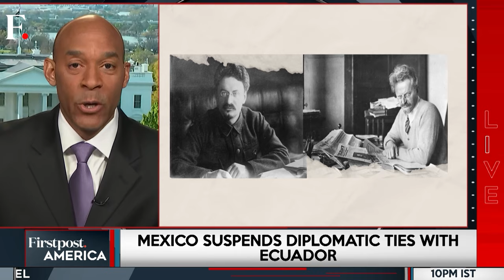Mexico Takes Ecuador to ICJ After Embassy Raids, Withdraws All Embassy Personnel | Firstpost America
Tensions are soaring between the Latin American nations of Ecuador and Mexico. The two countries locked horns after Ecuador's security forces stormed the Mexican embassy in Quito to arrest graft-accused former Ecuadorean vice-president Jorge Glas. Now, Mexico has severed ties with Ecuador, calling the raid on its embassy a violation of international laws and its sovereignty. Mexico has also taken the matter to the International Court of Justice. Ecuador's President Daniel Noboa's government accused Mexico of meddling in Quito's internal affairs and said the raids were justified. Ecuador has drawn searing rebukes from Latin American countries and the UN, the US and the EU. Will Latin America witness a bigger fallout? Watch this video for details.